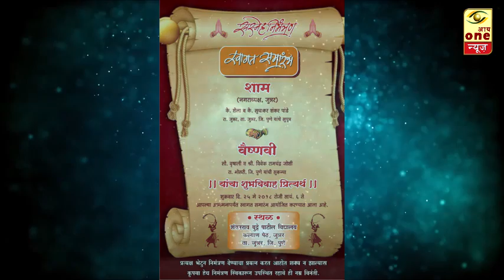नगराध्यक्ष श्याम पांडे यांच्या विवाह प्रित्यर्थ स्वागत समारंभ